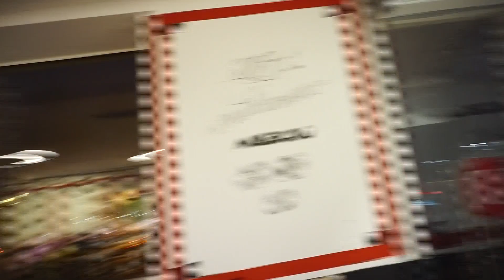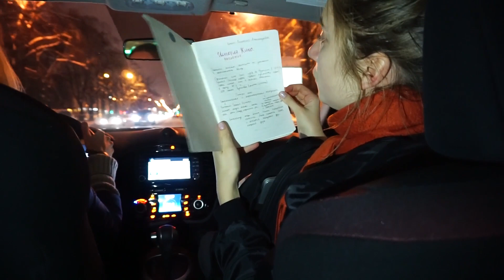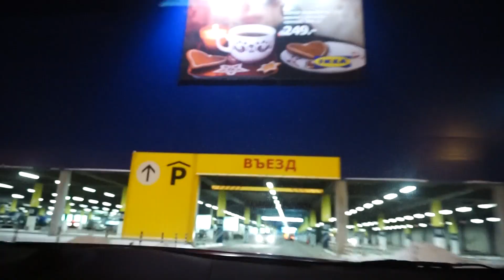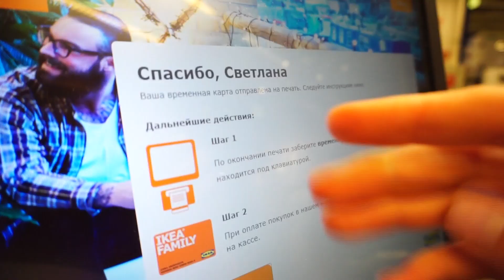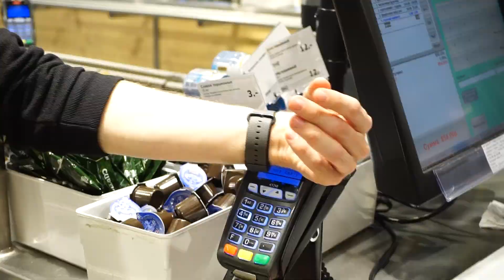Три Придурка в Икее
Следуйте за Бойцули в Инстаграме!

xo
Маша